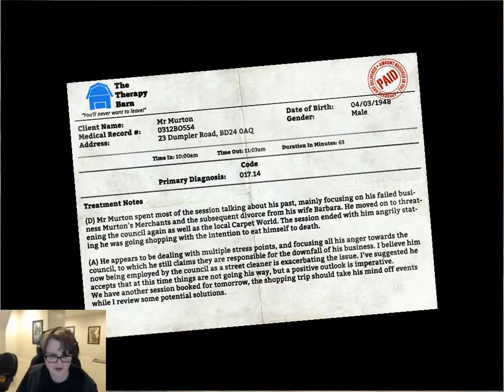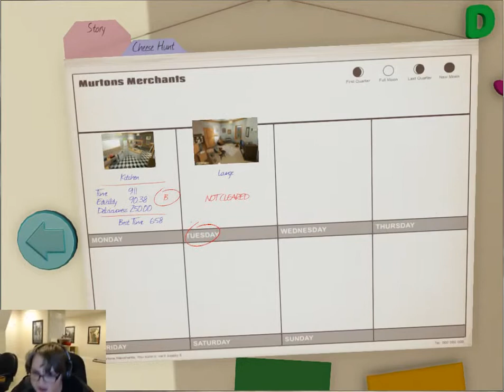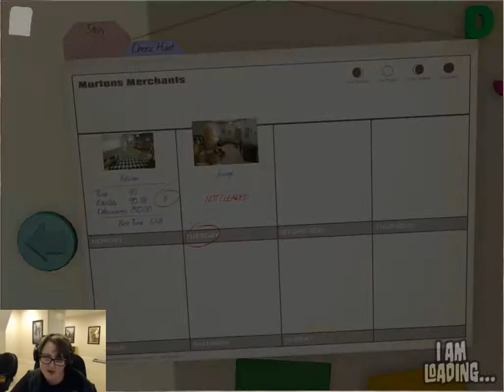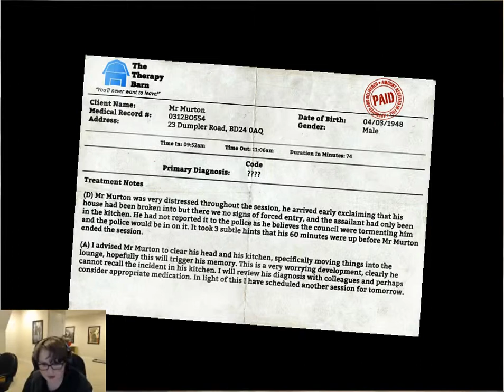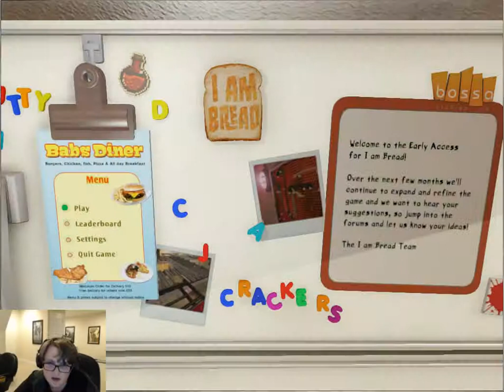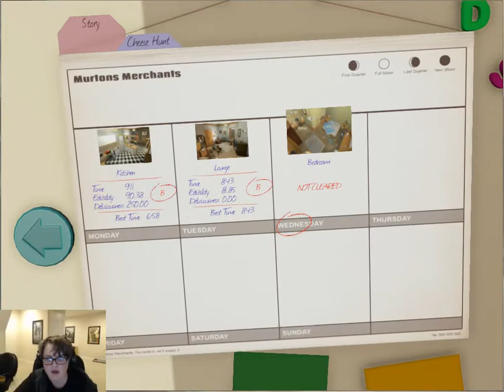Hardcore Parkour | I Am Bread: Episode 1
Bob practices the ancient art of Breadjitsu... and flies a spaceship.